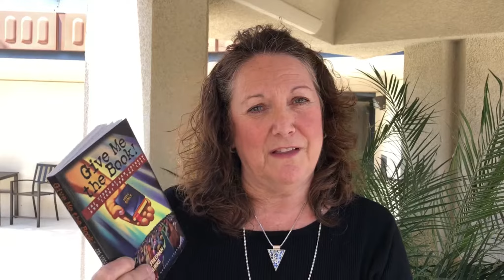History of Light For The Lost with Sue Cochran Olson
Sue Cochran Olson joined us to share the story of her dad’s vision for the lost- those in the world who haven’t heard of and do not know Jesus. This vision (that was experienced at the altars of our church) grew into a passionate project that resulted in one of the most successful missionary literature programs in history. We’re so thankful to Sue for sharing her family's story and a piece of OCFA’s history 🙌🏼